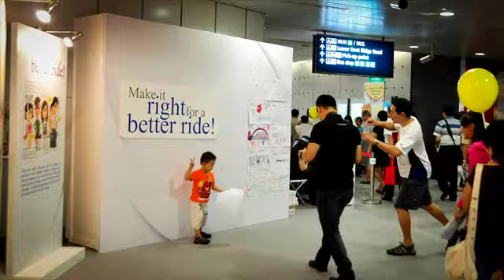Circle Line Discovery Time Lapse Video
Witness a 7 hour event in less than 1 minute.
Taken at Kent Ridge Circle Line Station.